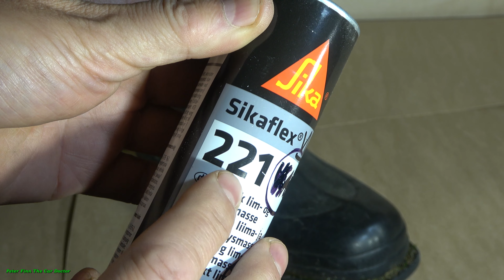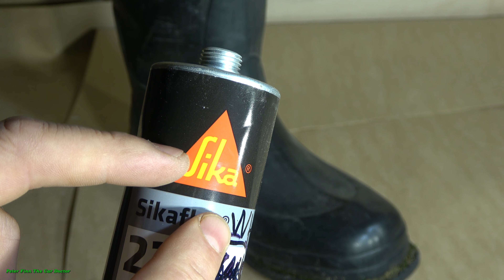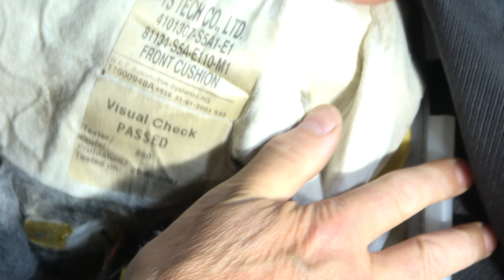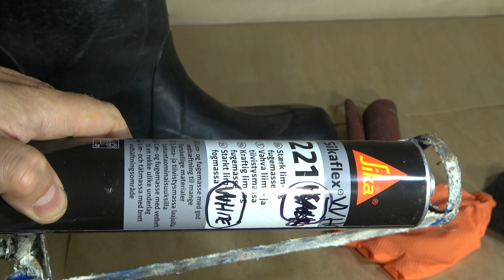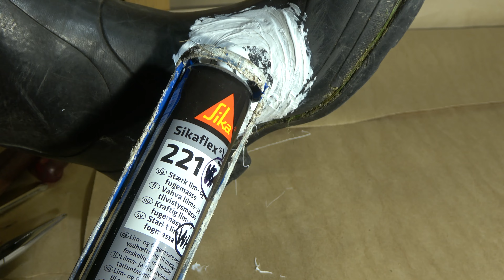How to repair broken Hole or Scratch in rubber Boots. New Innovative Recycling economy. Durable way!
This is a Durable and Long-lasting repair. And likewise and also the new Recycling economy.

Years 2023, 2022, 2021, 2020, 2019, 2018, 2017